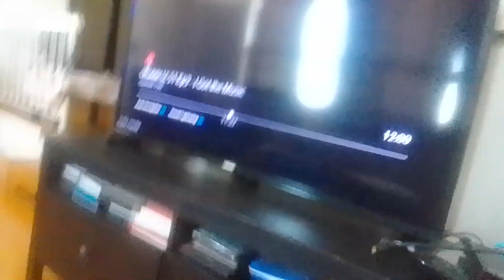dark sea cat monster venabot chaos punches mermaid tyler Shoppe kevin roach to ground supernoobs